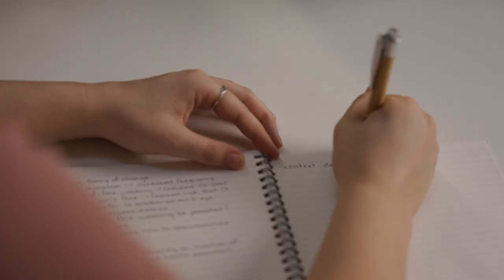In Conversation: Studying Public Health at LSHTM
From attending impactful seminars to connecting with professionals from around the world, hear from the students themselves on their experience studying at LSHTM and what it means to study Public Health. They also reflect on the truly remarkable moments they had during their year of study, which they will treasure for life.

Our multidisciplinary Public Health programmes offer a wide range of specialised modules, taught by leading experts in the field and prepare students to tackle major global health challenges.